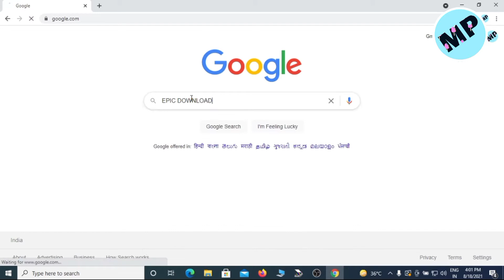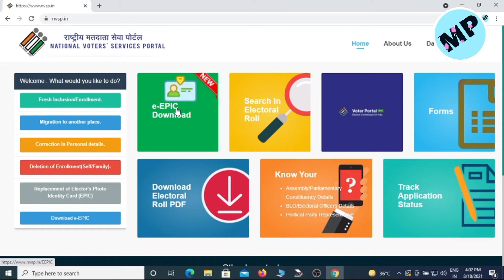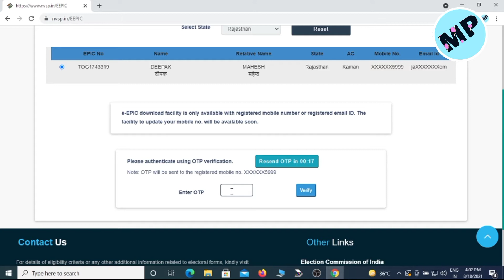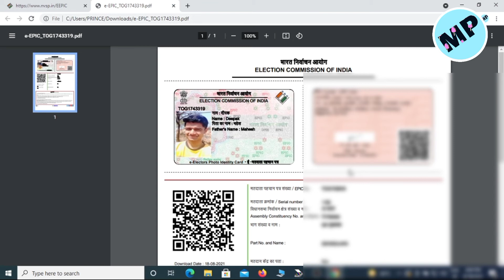voter id card download online ! how to download voter id - epic download kaise kare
Pan Card Apply Online। How To Apply Pan Card Online। Ghar Baithe Pan Card Kaise Banaye

अपने फोन में नंबर सेव किए बिना व्हाट्सएप चैट कैसे भेजेंHow to send WtsAp chats without saving the no

खोए हुए पैन कार्ड का नंबर कैसे प्राप्त करें? Pan Card Kho Gaya Hai Kaise Nikale? How To Know Pan no.